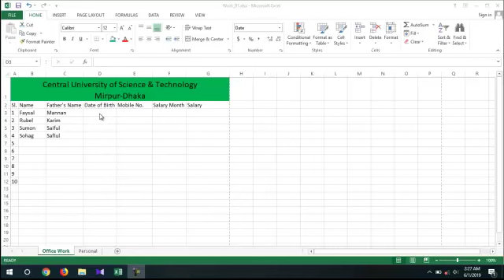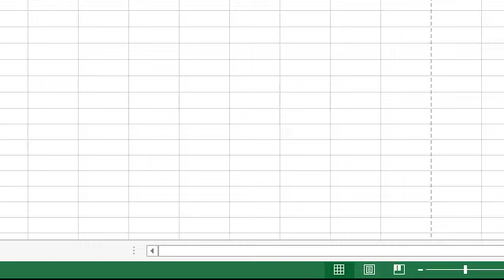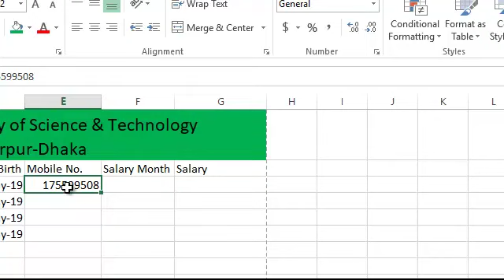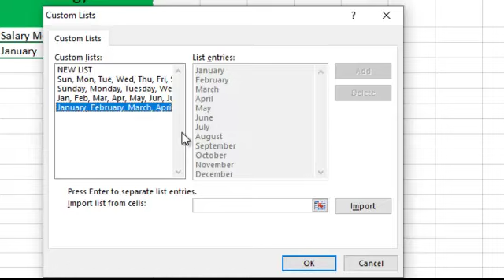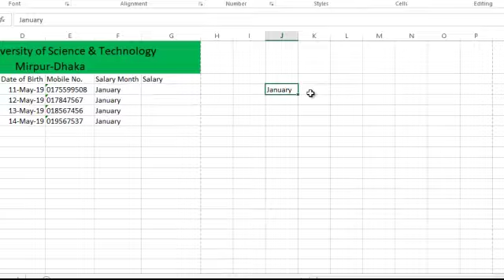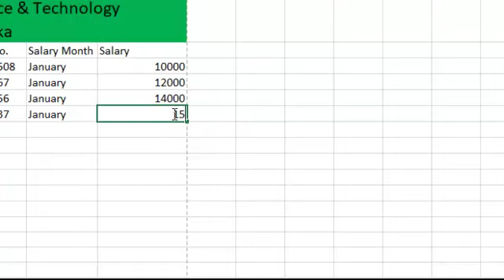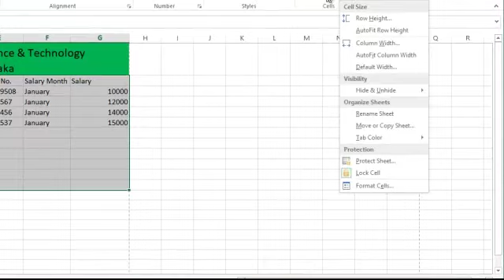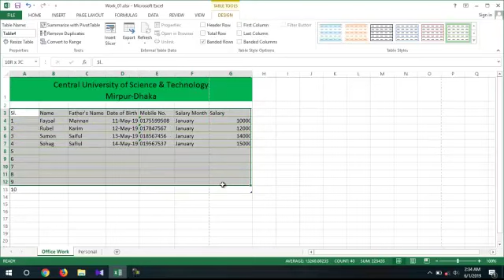05 Microsoft Excel Basics part 03,filling,table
মাইক্রোসফট এক্সেল বেসিক